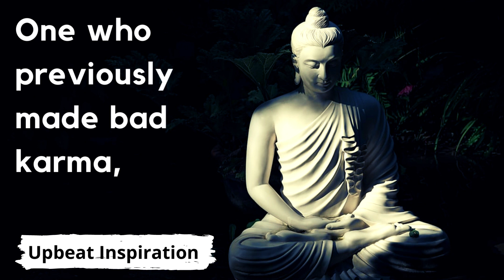Brightens The World Like I English Motivation video | Buddha Quotes Status Buddha Quotes About life